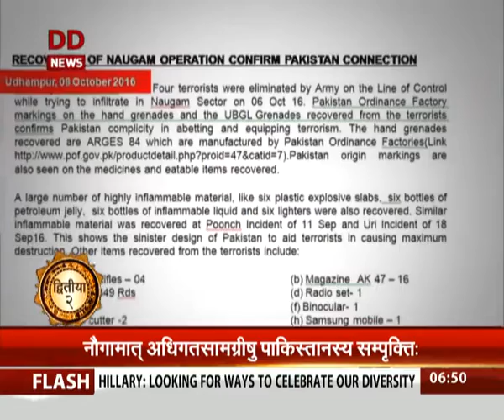Vaarta: Morning Sanskrit News| 10th Oct, 2016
Vaarta: Morning Sanskrit News